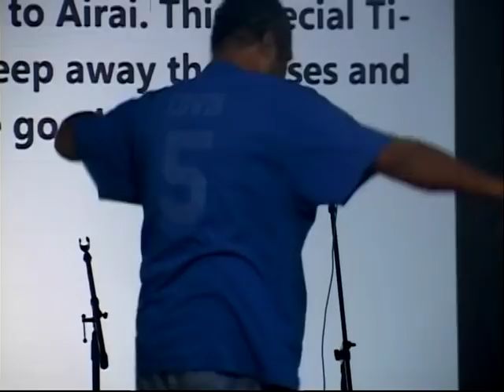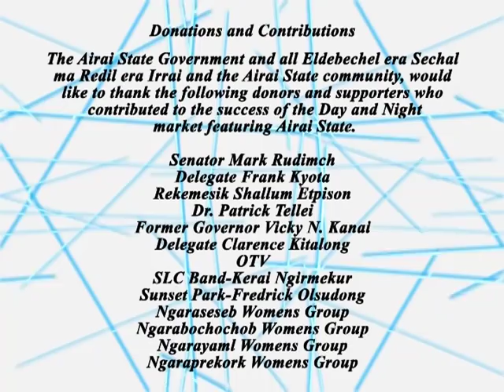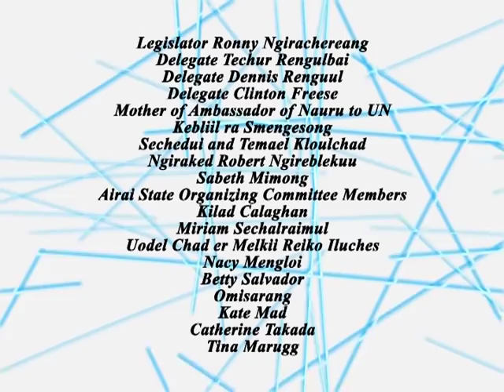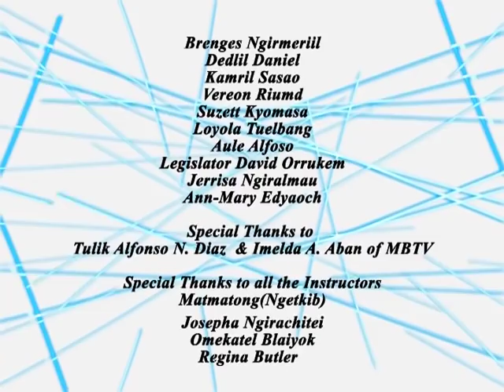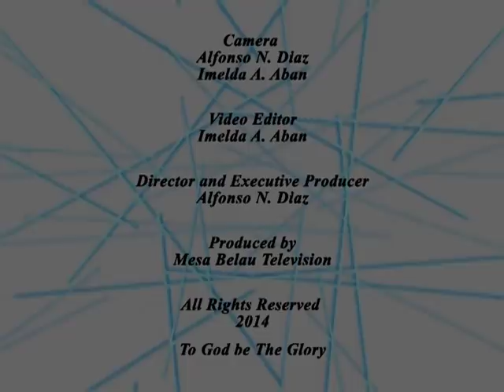Palauan Night Market feat Airai State